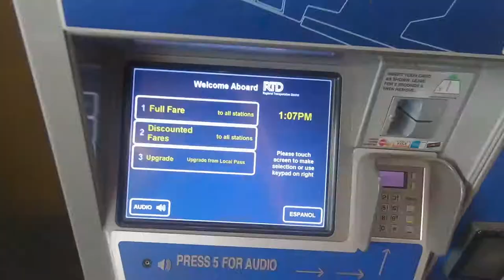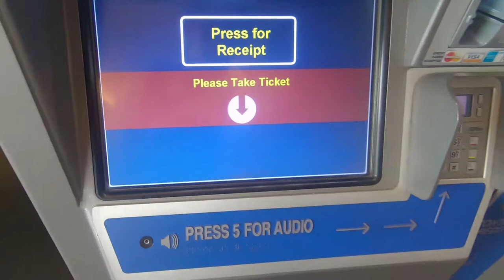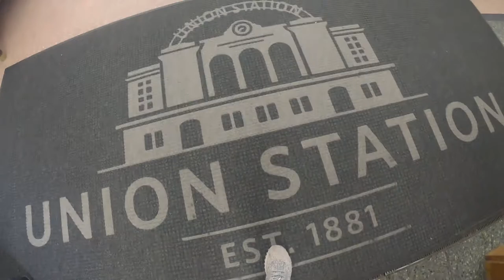63| Transit ở Denver 12h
63| Transit ở Denver 12h
Video mình transit ở Denver trong vòng 12h. Thành phố Denver mùa hè rất mát mẻ, rất nhiều khách du lịch, nhiều hoạt động,...